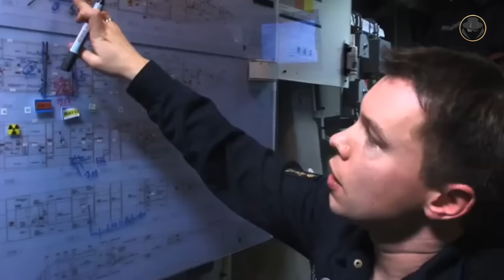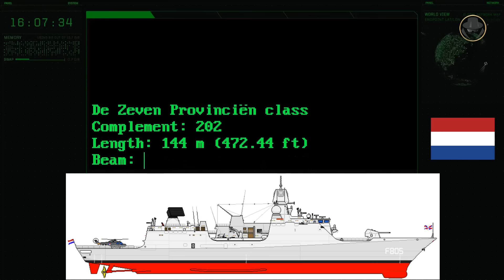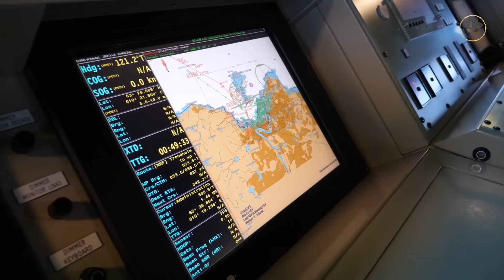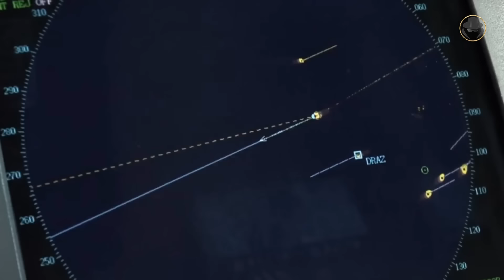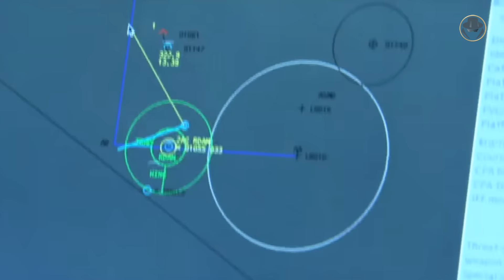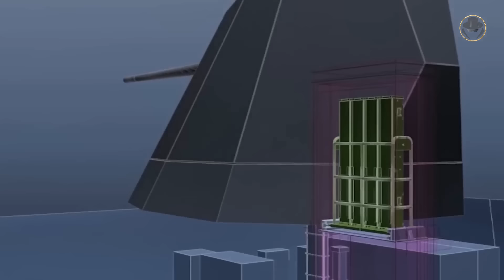De Zeven Provinciën-class frigate | Is it really their last decade?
We are investigating the De Zeven Provinciën class (LCF class), the frigate with the highest combat capabilities in Europe.

Which development paved the way for the creation of the De Zeven Provinciën class?
As a fruit of the same programme, how is the German Sachen-class frigate similar to its Dutch sister?
Which subsystems and weapons will be changed with the modernization programme?
Will the Royal Netherlands Navy decommission the De Zeven Provinciën class in ten years?

00:00 Introduction
01:25 Programme history
02:56 Design
04:42 General characteristics
05:30 Rdaras (SMART-L / APAR)
06:27 Armament (40-cell Mk 41 vertical launching system for RIM-66K SM-2MR Block IIIA and RIM-162 ESSM air defence missiles / RGM-84 Harpoon anti-ship missiles / 127mm Otobreda 127/54 Compatto gun / 30mm seven-barrel Goalkeeper CIWS / Mk 32 Mod 9 twin torpedo launchers for 324mm Mk 46 Mod 5 torpedoes)
09:00 Operational use
09:35 Modernization
11:19 New armament (RIM-161C SM-3 Block IB anti-ballistic missile / ESSM Block 2 air defence missile / BGM-109 Tomahawk cruise missile / Naval Strike Missile - NSM anti-ship missile / 127mm Otobreda 127/64 gun / RAM)
13:23 Analysis

All the weapon systems are like books. They tell us their stories. The Weapon Detective investigates these books, reads between the lines, analyses, and tells the untold. At the dawn of the Second Cold War, the fruits of new projects give us clues about the future. But current weapon systems also have their own stories. You can find in our videos technical information, historical backgrounds, what happened during the development processes, combat experience and political projection. Let's investigate the weapons together when the Second Cold War is rising.

© Ministry of Defence of the Netherlands, Royal Netherlands Navy, Defense Visual Information Distribution Service, U.S. Department of Defense, Ministry of Defence of the U.K., Nederlands Instituut voor Militaire Historie, H Diederik, Royal Canadian Navy / Marine Royale Canadienne, Thales, NATO, Royal Norwegian Navy, Kongsberg, U.S. Navy, Leonardo Company

Drawing copyright
shipbucket - MihoshiK, Vossiej, MitcheLL300

Performed by the Marinierskapel der Koninklijke Marine (Rotterdam Marine Band of the Royal Netherlands Navy)